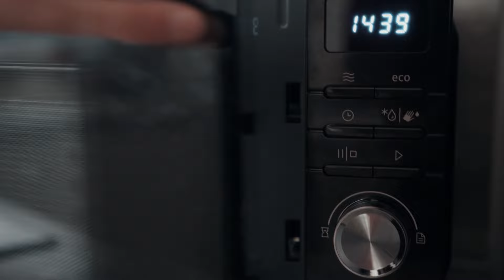CS:GO liga prichádza! | YGames PRO Series 3. sezóna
Joshua hľadal a našiel novú sezónu našej ligy PRO Series. Priprav sa na nálož kvalitných CS:GO zápasov a tímov. Štartujeme už čoskoro!

Daj follow na naše sociálne siete a nenechaj si ujsť novinky (nielen) o PRO Series: